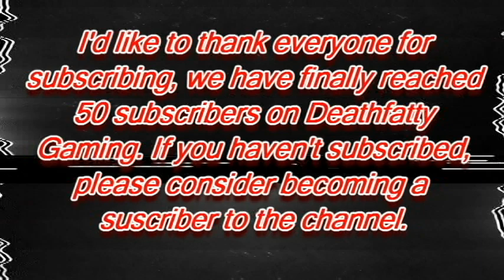YuGiOh Master Duel Burning Spirits Deck Deathfatty Gaming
This is a duel using the Burning Spirits Deck. It was my first time using this structure deck, but I managed to pull off a victory. It really helps me out. Bye, have a beautiful time - Deathfatty Gaming